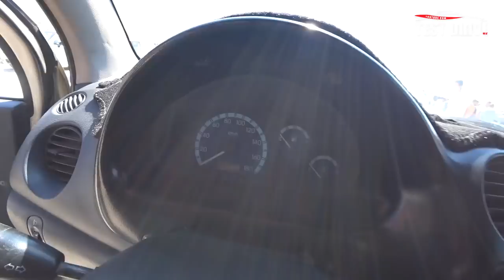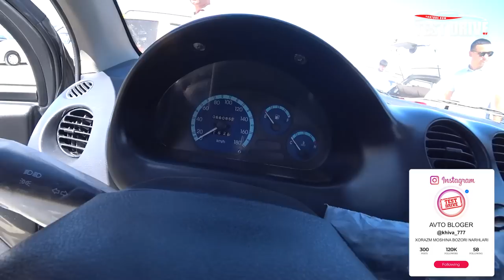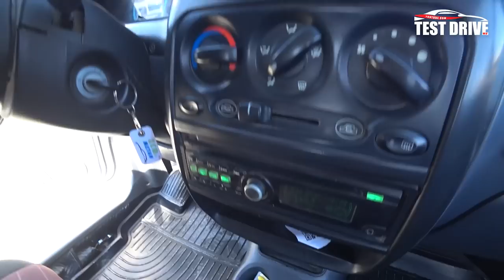РЕАЛ САВДОНИ КУРИНГ👍🏻. АРЗОН МАТИЗЛАР НАРХЛАРИ🔥. 4 - Сентябрь Хоразм Машина Бозори Нархлари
🏛 ROSUNIVERSITET bilan ROSSIYAning TOP 1000 universitetlarida kafolatli talaba bõling!

Канални Ривожланишига Уз Хиссасини Кушаман Деган Юртдошларимизга